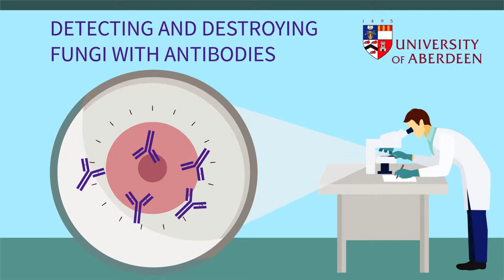Detecting and Destroying Fungi with Antibodies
Fungal infections are very common and can become life-threatening in people with a weakened immune system, causing over two millions deaths worldwide each year. In order to combat these infections we need to detect them early and develop more efficient drugs.

Professor Neil Gow and his team are investigating the use of human antibodies as new tools to provide rapid diagnostic tests and specific anti-fungal therapies.